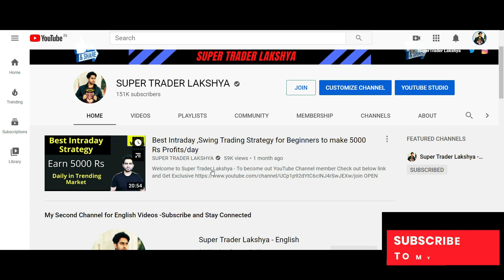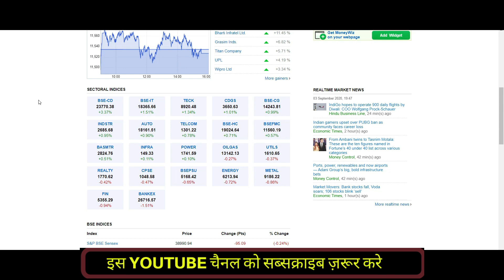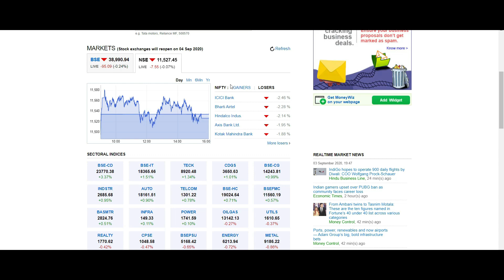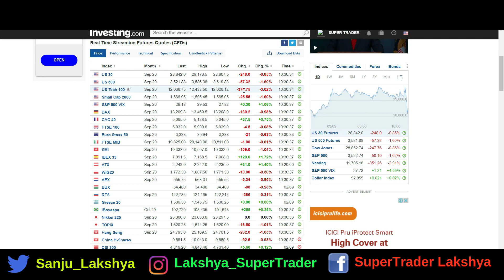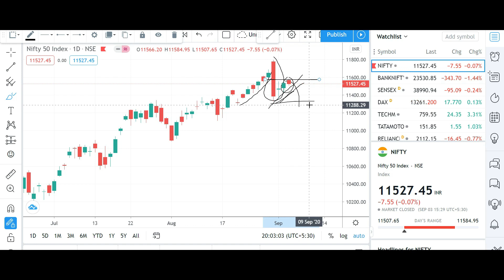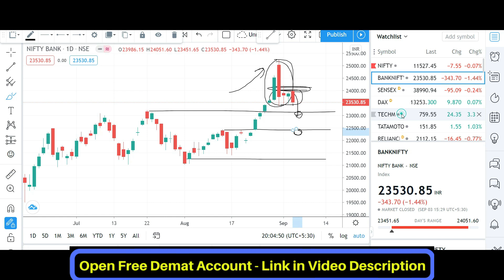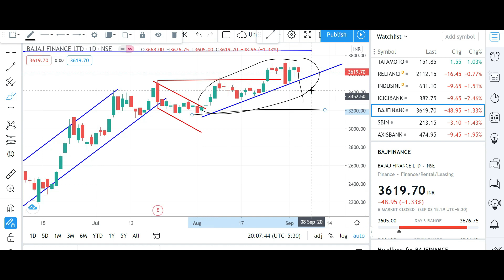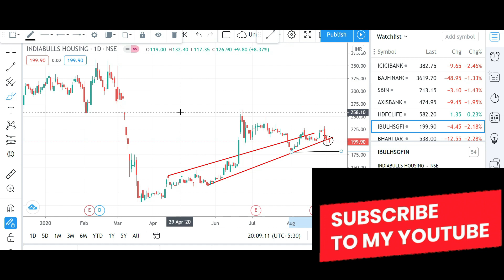4th Sept Banknifty & Nifty Analysis to Profit | Best stocks II ICICI BANK ii AXIS BANK II IBULLS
OPEN DEMAT ACCOUNT WITH THE BROKERS IN TRUST

Have the Mindset of learning and understand Nothing is free in this world Except Oxygen and Negativity .

All the Video are for Education purpose and are my Views .Please consult with your financial adviser before investing or trading .